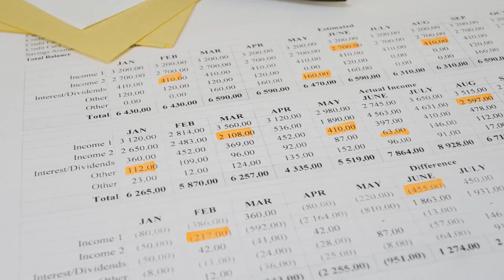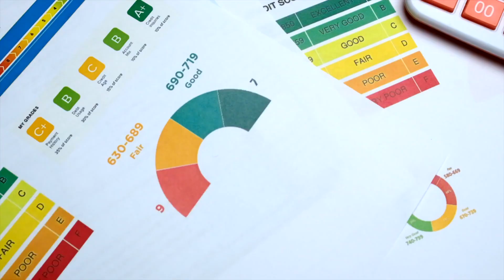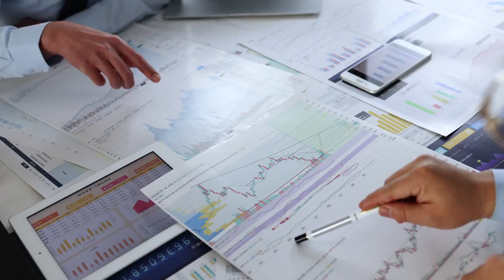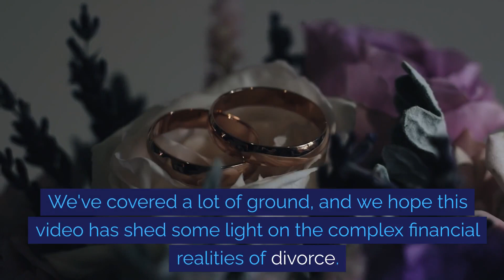Financial Implications Of Divorce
The financial implications of divorce are as varied as they are significant, often leading to substantial changes in one's economic status and future planning. This video, titled "Financial Implications of Divorce," aims to provide viewers with a comprehensive understanding of how divorce can affect their financial health, assets, and long-term economic outlook.

Divorce is not just an emotional journey but also a complex financial negotiation that can redefine an individual's financial stability. When two people decide to part ways, their intertwined finances must be meticulously separated, which can be an intricate and sometimes contentious process. A primary concern in this transition is the division of marital assets, which includes everything from the family home to investment accounts and retirement savings. The equitable distribution of these assets is essential for both parties to maintain financial security post-divorce.

Another key financial implication of divorce is the determination and management of spousal support or alimony, which can create a lasting financial obligation for the higher-earning spouse. Additionally, for parents, child support payments become a critical component, ensuring that children's needs are met without placing undue financial strain on either parent.

Health insurance and taxes are two areas that undergo significant changes post-divorce. Individuals may need to seek new health insurance coverage, which could result in increased costs. Tax filing status will change, and negotiations will ensue over who gets to claim any dependents, affecting tax liabilities and potential refunds.

Joint debts like mortgages and credit card balances need to be addressed; failure to manage these properly can lead to credit score issues for both ex-spouses. It's also important for each individual to establish their credit history if they haven't done so during the marriage.

The financial implications of divorce extend to estate planning and business ownership as well. Updating wills, beneficiary designations, and handling the division of business interests can be complex but are necessary to ensure financial intentions are clear.

Post-divorce, individuals often find themselves creating new budgets and financial plans to adapt to their changed economic circumstances. For many, this might mean reevaluating spending, saving habits, and investment strategies to rebuild and secure their financial future. Seeking professional advice from financial advisors, accountants, and attorneys can provide valuable guidance during this transitional period.

In essence, understanding the financial implications of divorce is crucial in navigating the process and establishing a solid foundation for the future. Our video explores these topics, offering viewers insights and considerations that can aid in the financial decision-making process during and after a divorce.